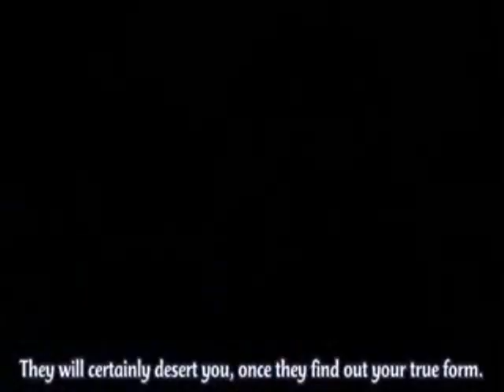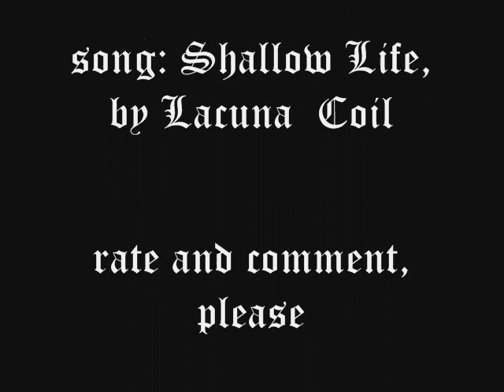Shallow Life - Gen Shishio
' Welcome to the bottom line... '

2nd tribute to Shishio Gen with the song Shallow Life, by Lacuna Coil